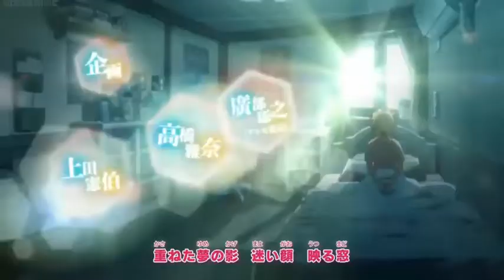Boruto - от группы "Бред озвучка:D"